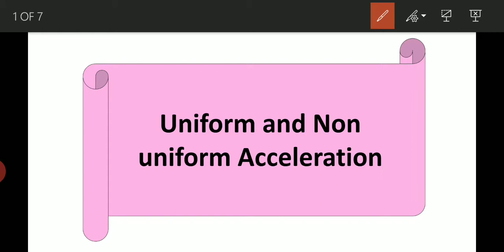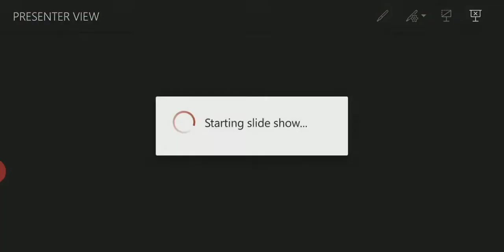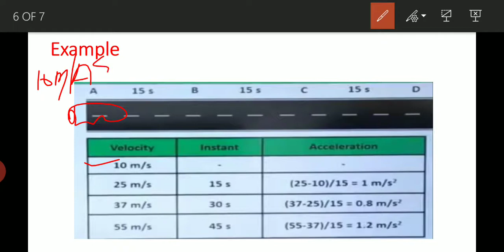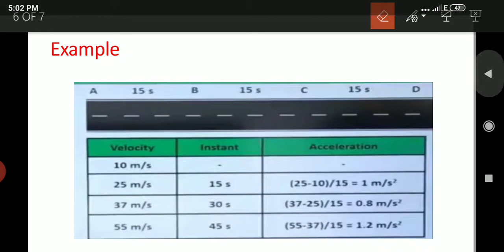Motion-Uniform and non uniform motion part 11